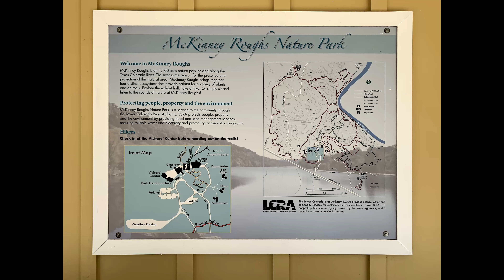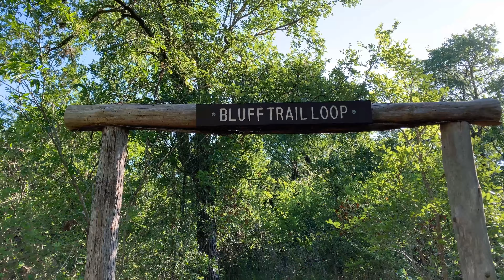McKinney Roughs Nature park 2020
Morning hike through Riverside trail to Bluff trail loop.  June 2020.